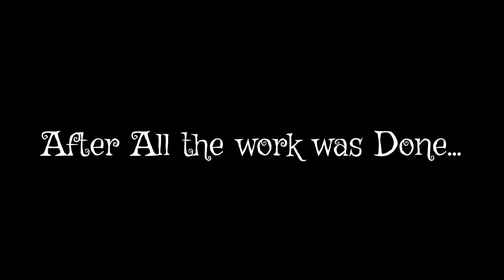I Moved into a new Studio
I apologies for the hiss at the end of the video, the mike was having a bad day.

Also, I haven't been uploading as often as I have been the past couple of weeks because I have been out of town, don't worry, I should be back on my old upload schedule.

This video was edited using Hippo Video editor and Videoshop.